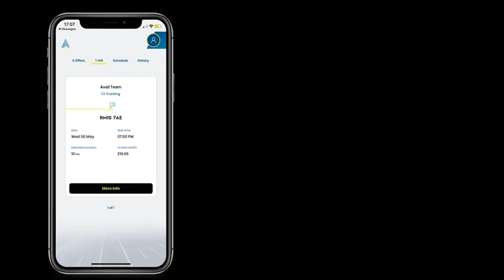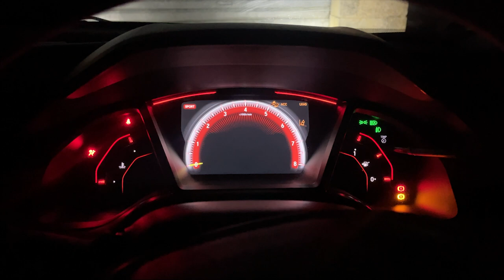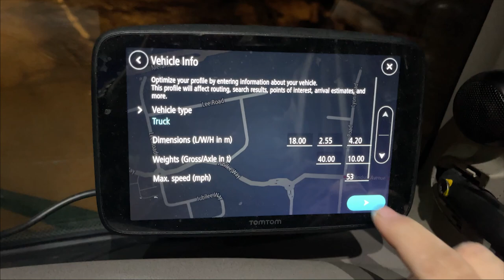I Broke Down In LONDON!